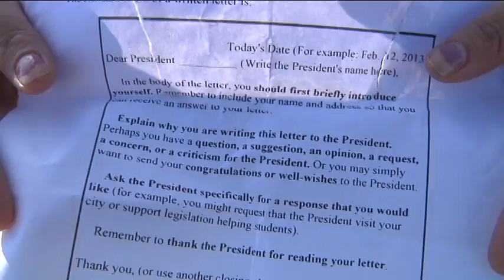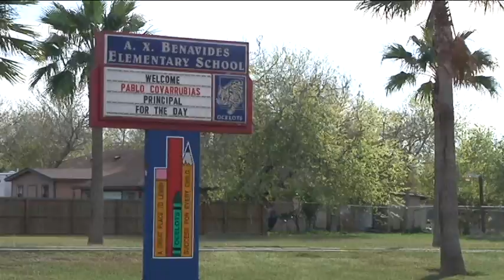Valley mother say she's "outraged" by Obama homework assignment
A Brownsville mother turned to Action 4 News after her daughter received a homework assignment that does not agree with their family's political views.